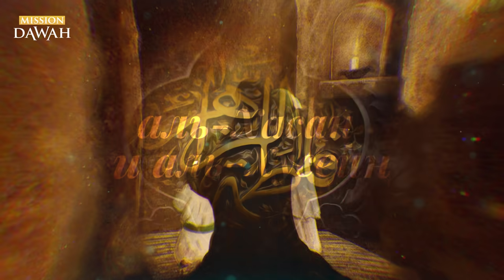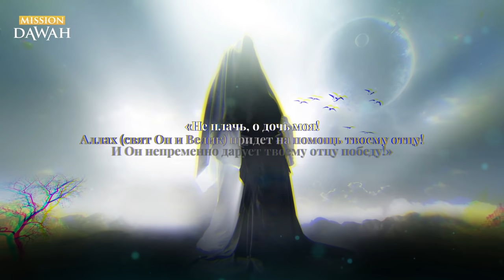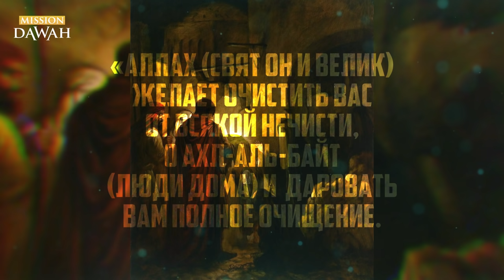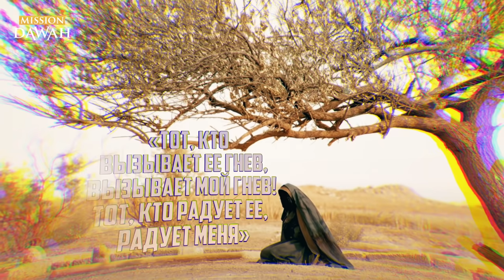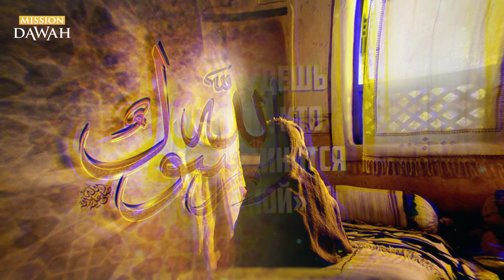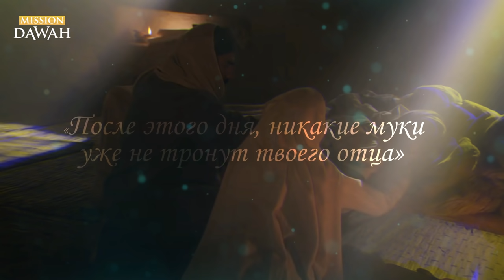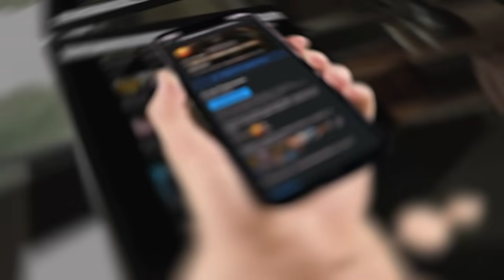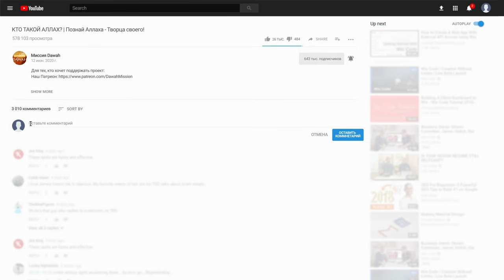ФАТИМА - Дочь Мухаммада ﷺ | Великие Женщины Ислама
Фатима Аз-Захра (да будет доволен ею Аллах) -  Дочь пророка Мухаммада. Из цикла "Великие Женщины Ислама".

Фатима… вы только представьте себе её мозолистые руки. И это дочь Мухаммада, да благословит его Аллах и приветствует. Руки ее стали твердыми, грубыми и шероховатыми от постоянных домашних забот: она месила тесто, стирала одежду, убиралась дома.

Однажды, обратившись к Али, она сказала: «Пойди и поговори с Пророком, да благословит его Аллах и приветствует, говорят, что нам принесли трофеи, есть пленные рабочие руки… пусть он пришлет и нам помощника для дома.» И вот ‘Али идет и рассказывает о ситуации. Пророк, да благословит его Аллах и приветствует, выслушал его, а уже вечером пришел и навестил их обоих. Он присел с рядом с ними настолько вплотную, что они почувствовали тепло исходившее от тела Пророка, да благословит его Аллах и приветствует. Когда же они хотели привстать в знак уважения, то он велел им оставаться на своих местах. Он сказал: «Не подумайте, что я не ведаю о том, что вы попросили.»

Он мог выделить для них столько прислуг, сколько бы они пожелали, но он сказал: «Лучше будет, если каждую ночь, вы станете повторять субханАллах (Свят и пречист Аллах) - 33 раза, альхамдулиллях (Хвала Аллаху) - 33 раза, Аллаху акбар (Аллах велик) 34 раза – и этого будет достаточно. Вам ни к чему все эти элементы дуния (тленного мира).

Али рассказывает: «После этого, я никогда в жизни не переставал следовать его совету. Никогда! Будь оно в борьбе, в испытаниях, в бедах и несчастьях, в трудные минуты - я всегда ложился спать, произнося субханАллах (Свят и пречист Аллах) 33 раза, альхамдулиллях (Хвала Аллаху) 33 раза, Аллаху акбар (Аллах велик) 34 раза. Воистину в зикре (поминании) Аллаха сердца находят покой и умиротворение.

Мухаммад, да благословит его Аллах и приветствует, так крепко любил ее, что каждый раз когда он видел ее – он вставал, целовал ее в лоб и усаживал ее на свое место. Всякий раз возвращаясь из путешествия, он первым делом направлялся в мечеть, чтобы совершить два ракаата молитвы, а затем шел в дом Фатимы, поприветствовать ее, и только потом шел к своим женам.

Помимо того, что она считается «предводительницей всех женщин Рая», она произвела на свет и самых почтенных мужей рая – сыновей аль-Хасана и аль-Хусейна. Вот вам Фатима - дочь Пророка Мухаммада, да благословит его Аллах и приветствует.

Однажды, во времена раннего становления Ислама, Пророк, да благословит его Аллах и приветствует, совершал молитву перед Каабой , в то время как Абу Джахль находясь в компании с  ‘Укбой бин Му’итом и Шейбахом бросил вызов, тому, кто бы осмелился принести верблюжьи потроха вместе со скверными нечистотами и сбросить их на его спину, с тем что бы унизить его. Тот самый Абу Джахль, который своей ногой давил шею молящегося Пророка, да благословит его Аллах и приветствует; тот самый, который уже забрасывал Пророка, да благословит его Аллах и приветствует, грязью, а тут он захотел унизить его еще больше.

И тогда ‘Укба ибн Аби Му’ит вызвался добровольцем. Он собрал всю нечисть внутренностей верблюда, с потрохами и их скверным содержимым наджаса и вывалил все на спину Пророка, да благословит его Аллах и приветствует, пока тот находился в земном поклоне суджуд.

Под тяжестью всей это массы спина Пророка, да благословит его Аллах и приветствует, прогнулась. Просто представьте себе переживания совсем юной девочки, еще не достигшей даже подросткового возраста – Фатимы – дочери Пророка, да благословит его Аллах и приветствует. Представьте себе, что все это происходит с её отцом прямо у нее на глазах – как люди насмехаются и оскорбляют его. И вот она выходит и начинает вытирать все эти нечистоты со спины своего отца. Представьте себе горькую боль и отчаяние от столь подлого унизительного поступка. При виде всего этого она начинает плакать (да будет доволен ею Аллах) на что Пророк, да благословит его Аллах и приветствует, успокаивает ее: «Не плачь, о дочь моя! Аллах придет на помощь твоему отцу! И Он непременно дарует твоему отцу победу!»